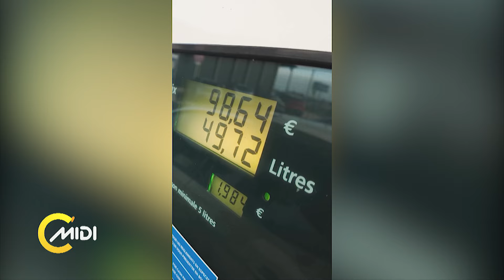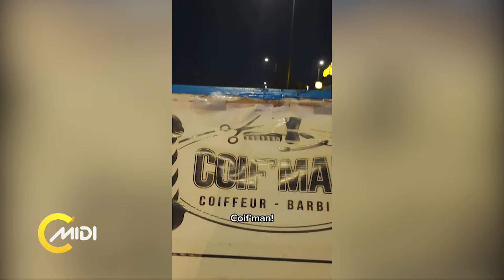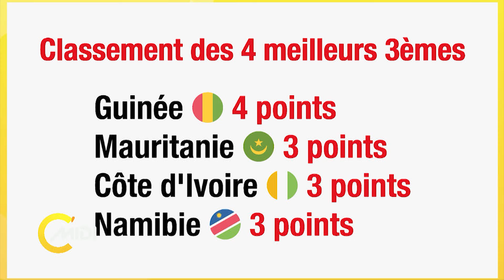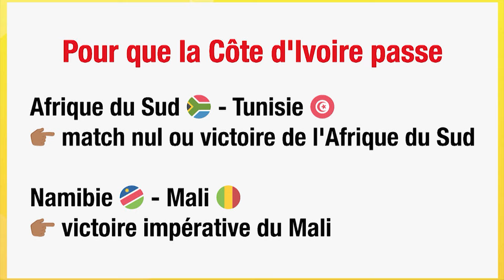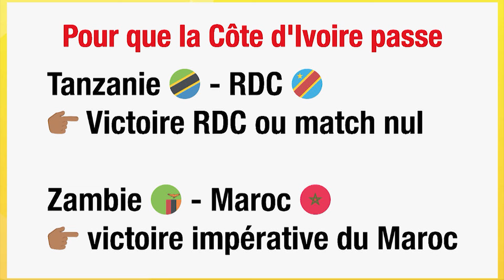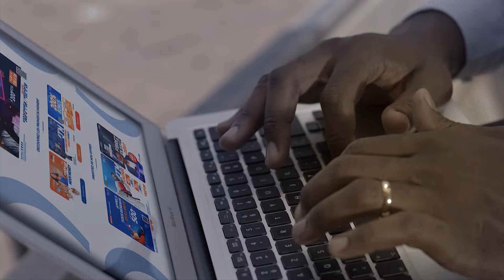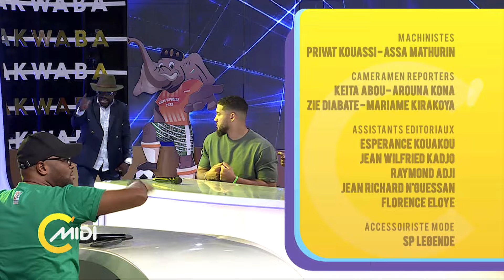C'midi du 24 Janvier 2024 avec Randy Guine , Sacko Camara